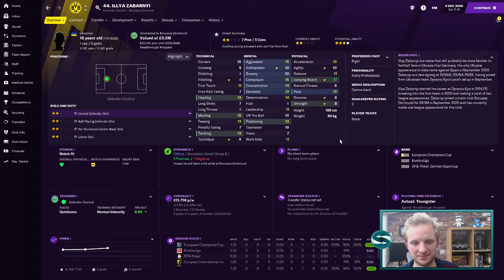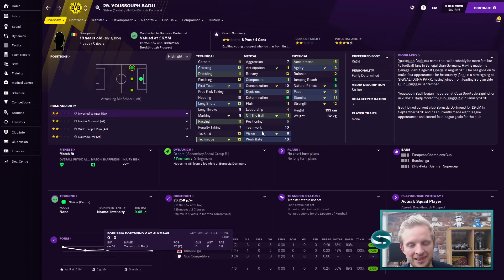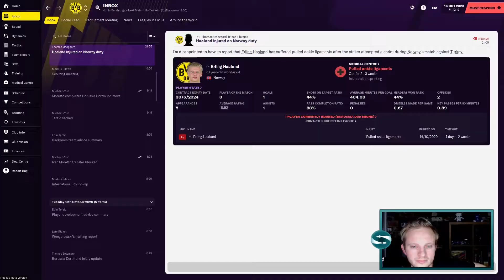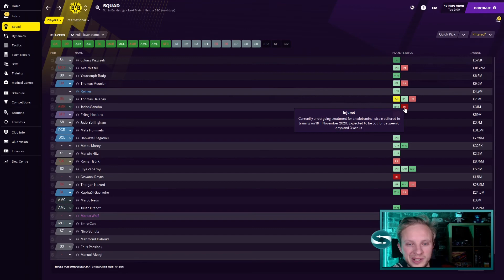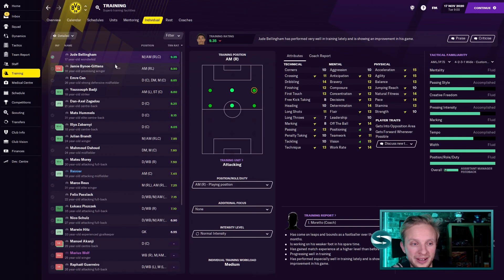FM21 | Hot New Signings | Borussia Dortmund Let's Play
Loaded with wonderkids, we are taking on the Borussia Dortmund Let's Play in FM21. Making the best young signings in Fm 21 Lets Play series.

In this episode, we'll look at our new singings and highlight out starting matches in the first quarter of the season

FM21 | Hot New Signings | Borussia Dormund Let's Play